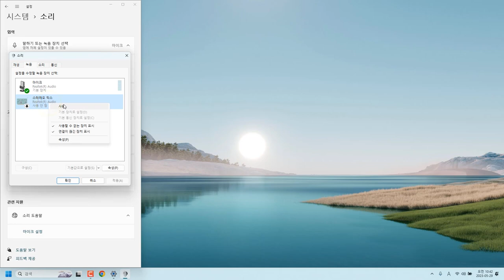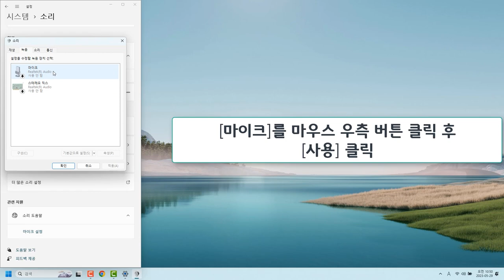오디오장치가 설치되어 있지 않습니다라고 나올때 오디오장치 사용방법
오디오장치가 설치되어 있지 않습니다라고 나올때  오디오장치 사용방법입니다.